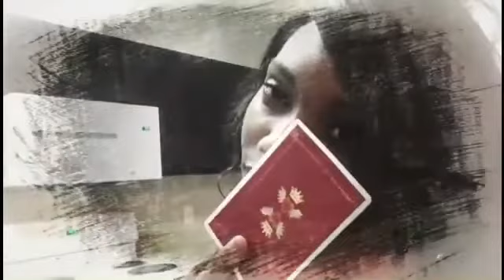SAGITTAIRE: "MARIER A UN FANTOME?" 15-22 DECEMBRE 2019